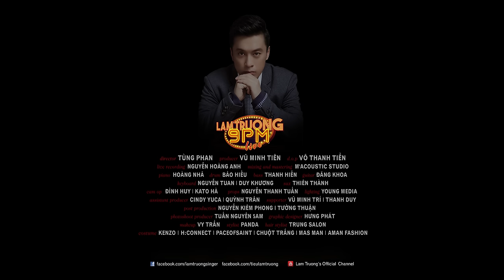Tình Lầm Lỡ ft. Đông Nhi II [Lam Trường 9PM Live]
Lam Trường 9PM  LIVE - Tình lầm lỡ
special guest: ĐÔNG NHI
 Nhạc ngoại lời Việt: Nguyễn Ngọc Thiện
Hòa âm: Nguyễn Dân
director TÙNG PHAN
producer VŨ MINH TIÊN
d.o.p VÕ THANH TIỀN
live recording NGUYỄN HOÀNG ANH
 mixing and mastering M'Acoustic Studio
piano HOÀNG NHÃ
drum BẢO HIẾU
bass THANH HIỀN   ĐĂNG KHOA
keyboard NGUYỄN TUAN l DUY KHƯƠNG
 sax THIÊN THÀNH
cam op  ĐÌNH HUY l KATO HÀ
props NGUYỄN THANH TUẤN
lighting YOUNG MEDIA
assistant producer CINDY YUCA l QUỲNH TRÂN
supporter VŨ MINH TRÍ I THANH DUY
post production NGUYỄN KIÊM PHONG l TƯỜNG THUẬN
photoshoot producer TUẤN NGUYỄN  5AM
graphic designer PHAN HÙNG PHÁT
makeup VY TRẦN
stylist PANDA
hair stylist TRUNG SALON
costume Kenzo l PaceofSaint l Chuột Trắng lMas Man l Aman Fashion l H:Connect
Nhạc ngoại lời Việt: Minh Khang
for more clips, pics and music